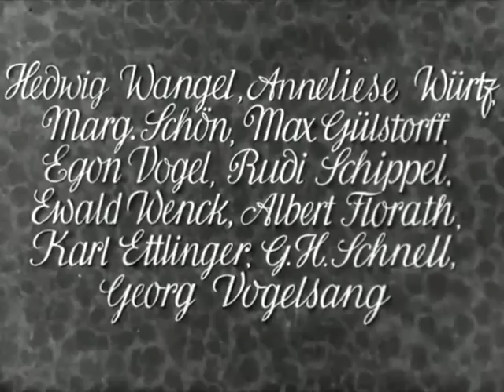Karl Etlinger in: "Die Feuerzangenbowle" 1944 - Anfang des Fims